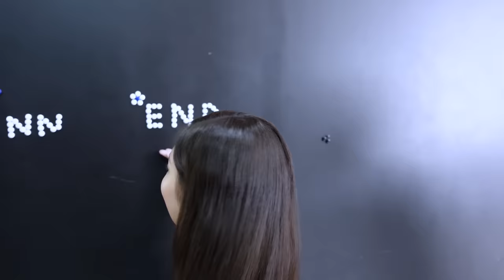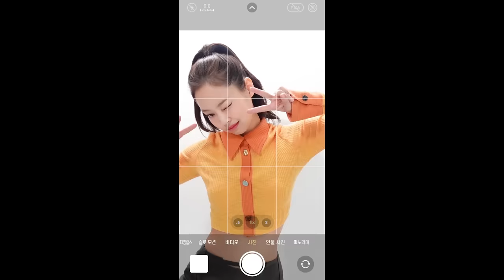HERA photo shoot vlog